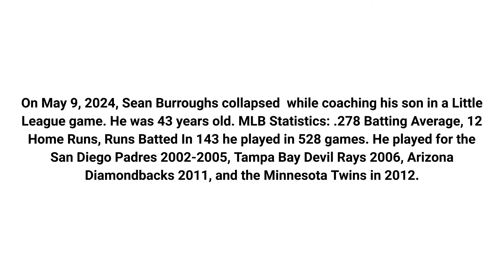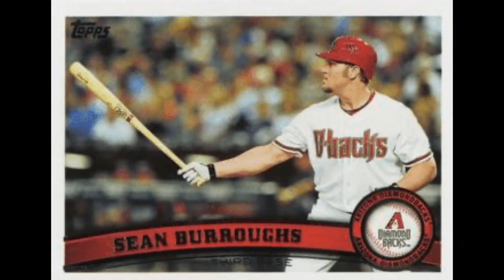Sean Burroughs has passed away at 43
On May 9, 2024, Sean Burroughs collapsed  while coaching his son in a Little League game. He was 43 years old. MLB Statistics: .278 Batting Average, 12 Home Runs, Runs Batted In 143 he played in 528 games. He played for the San Diego Padres 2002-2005, Tampa Bay Devil Rays 2006, Arizona Diamondbacks 2011, and the Minnesota Twins in 2012.